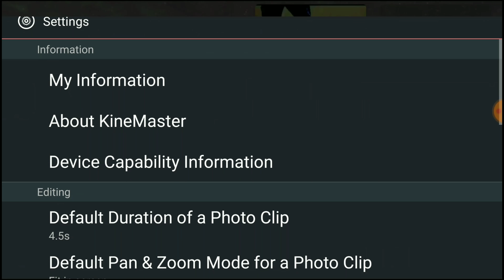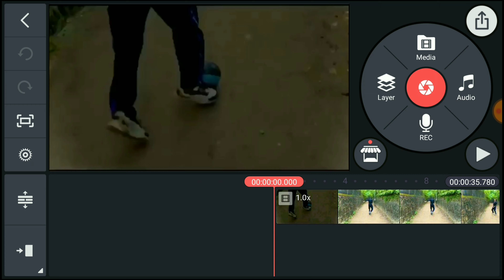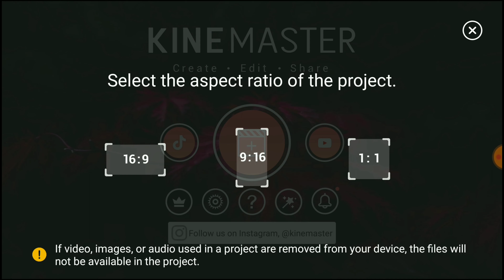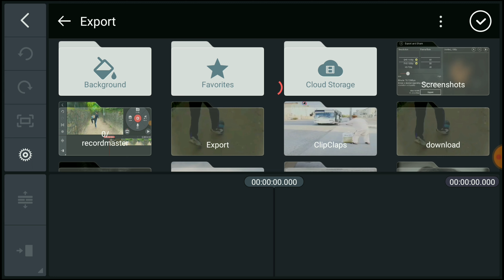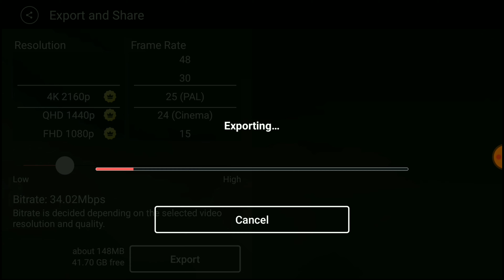How To Increase Export Quality in Kinemaster| Upgrade 4k Resulation Export Quality in Kinemaster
How To Increase Export Resulation in Kinemaster|  Upgrade 4k Resulation Export Quality in Kinemaster |Easily in your Android phone...